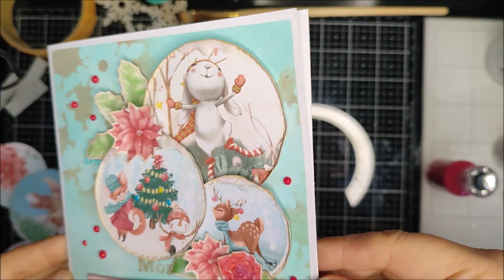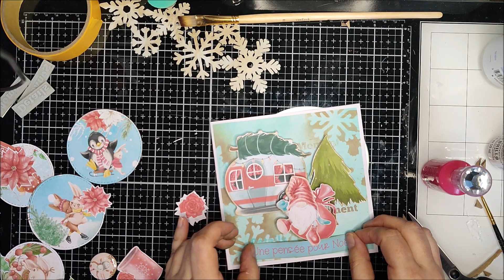Tutoriel Cartes de Noël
J'espère que votre mois se déroule bien, en douceur et en créativité !
Aujourd'hui on se retrouve pour un tutoriel cartes de Noël !
En dehors de votre calendrier, vous aurez besoin de papier blanc assez épais ( ici dcp 250) et de distress
Hohoho ! Joyeux Noël